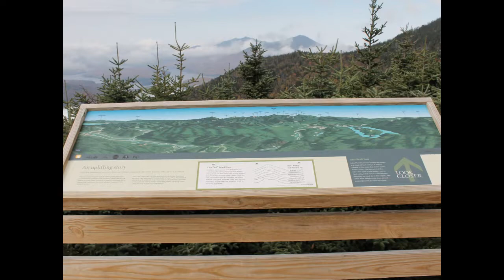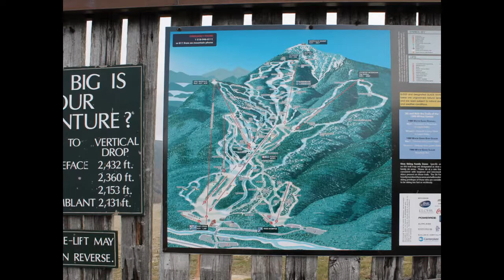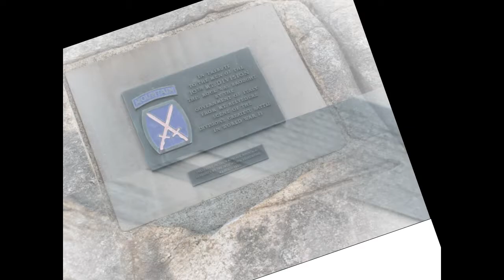Little Whiteface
My trip to Little Whiteface on October 1st 2014 in Wilmington,NY,it was pretty foggy this day on the top and below of the mountain so I tried to capture what I could of the Fall colors hope you all enjoy the video..